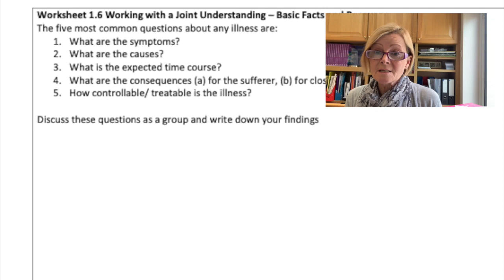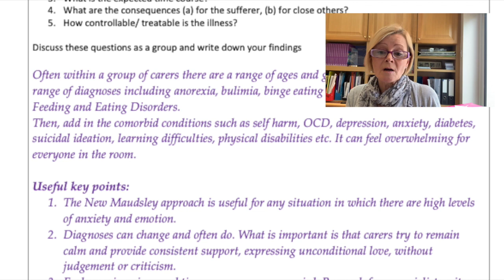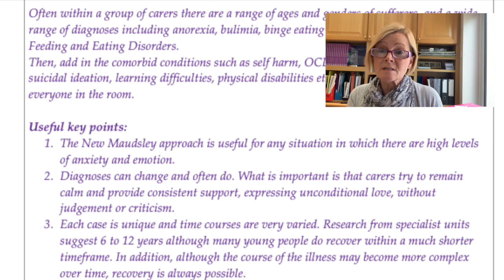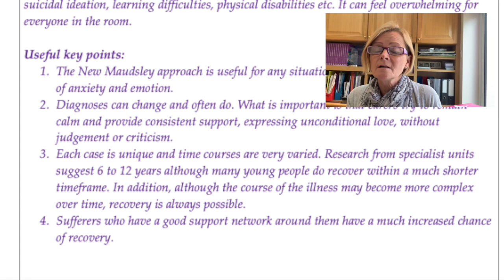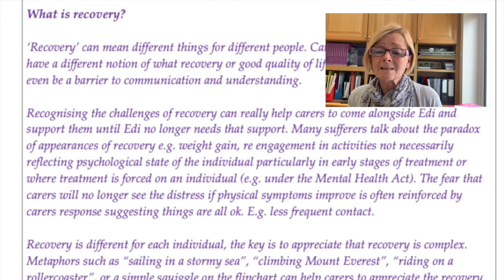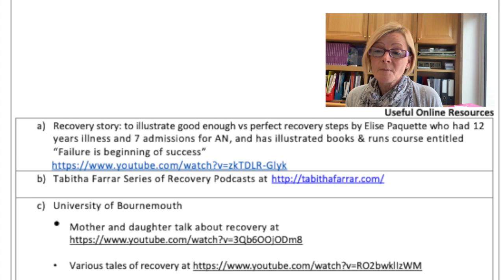New Maudsley Training Manual Worksheet 1.6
This video is about Worksheet 1.6 which covers basic facts around eating disorders and thoughts on recovery. Every case is unique and recovery comes in many shapes and forms.